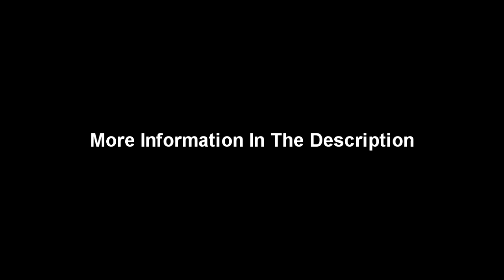La Polla Records - Odio A Los Partidos - Instrumental